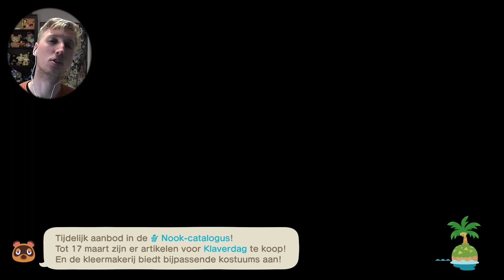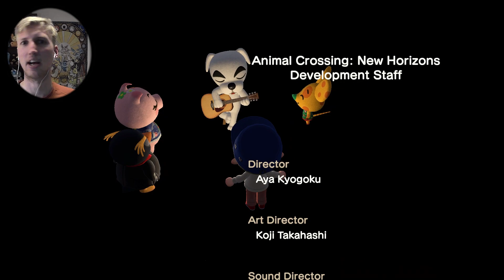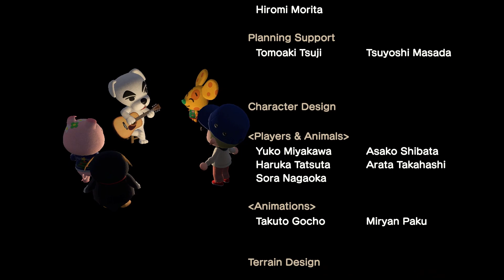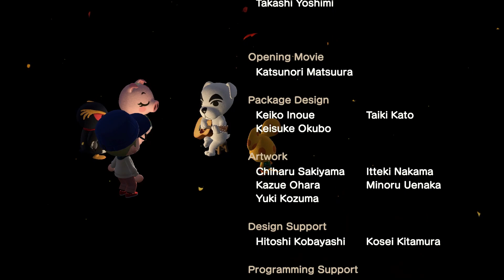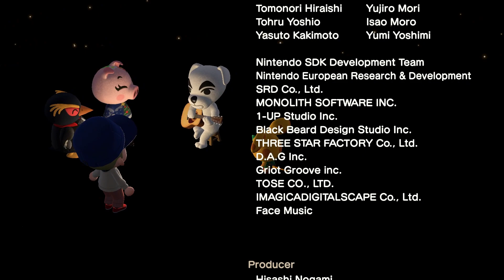Animal Crossing zoals ik het vroeger speelde New Horizons #18 | Animal Crossing Nederlands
Voor Animal Crossing New Horizons was er Animal Crossing New Leaf en er zijn ook Animal Crossinggames verschenen voor de Nintendo DS en de GameCube. Deze Animal Crossing Nederlands laat CrazyCoen zien hoe hij Animal Crossing vroeger speelde. Meer Animal Crossing New Horizons 2.0? Dat kan bijvoorbeeld in het Animal Crossingkanaal op de CrazyCoen Discord! MERCH

APPARATUUR:
Console: Nintendo Switch
Computer: Macbook Pro
Capture Card: Elgato HD60S+
Microfoon: Samsung C03U
Editsoftware: Adobe Premiere

Een nieuw en zorgeloos leven wacht op je! Stap uit het vliegtuig en zet voet op je eigen onbewoonde eiland, alwaar je nieuwe vrienden, ontdekkingen en mogelijkheden te wachten staan. Het paradijs is wat jij ervan maakt in Animal Crossing: New Horizons voor de Nintendo Switch!Met niets dan een tent en je nieuwe NookPhone is het eilandleven in het begin wellicht wat pover, maar geen zorgen! Tover het eiland om tot een plek die je met trots je thuis kunt noemen door de handen uit de mouwen te steken. Een beter leven begint immers bij jezelf.Verzamel doe-het-zelfplannen en ga vervolgens op zoek naar de benodigde materialen. Vervolgens kun je zelf de meest uiteenlopende voorwerpen maken, van gereedschappen voor dagelijks gebruik tot buitenmeubels die het leven voor alle eilanders een stukje aangenamer maken. Versier het eiland op allerlei creatieve manieren of leg bruggen, paden, hellingen en rivieren aan om het eiland naar eigen smaak vorm te geven. Net als Rome zal het eiland niet in één dag af zijn. Maar niet getreurd: niet de bestemming, maar de weg ernaartoe is wat de ervaring onbetaalbaar maakt!